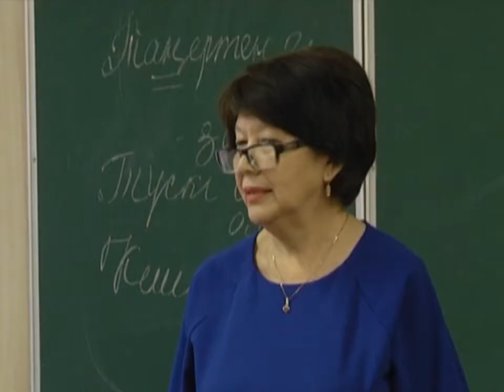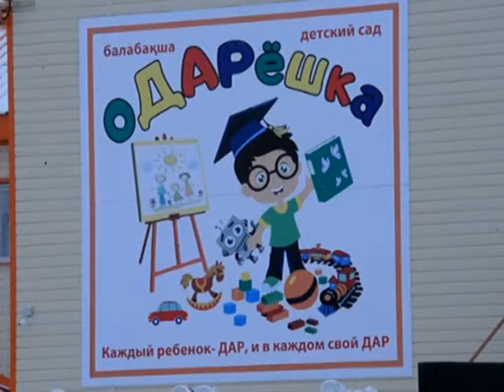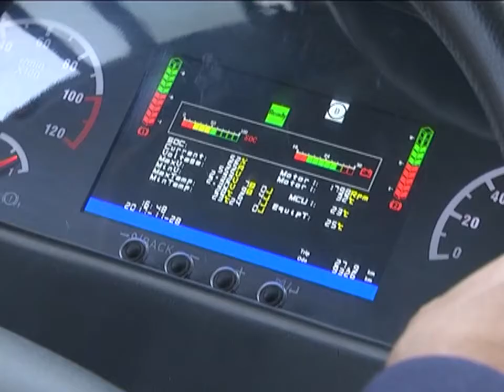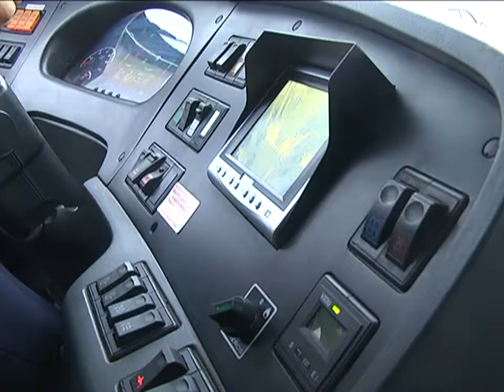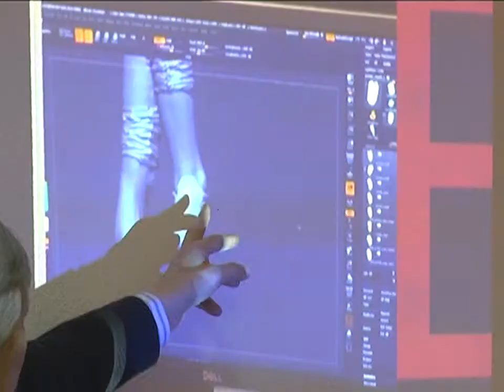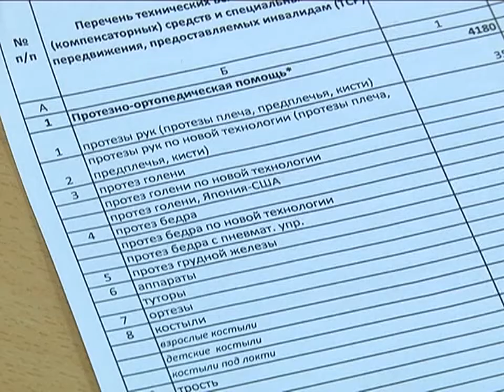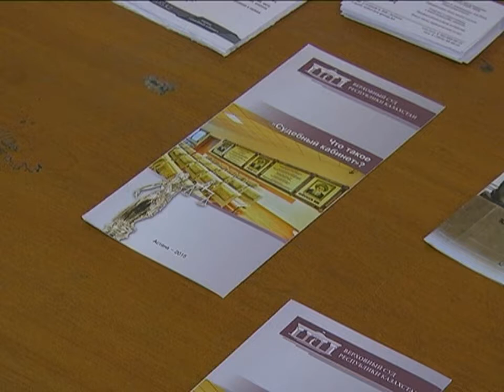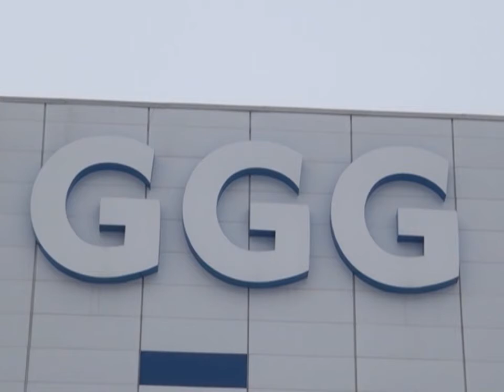28/11/2017 - Бірінші Қарағанды телеарнасының жаңалықтары